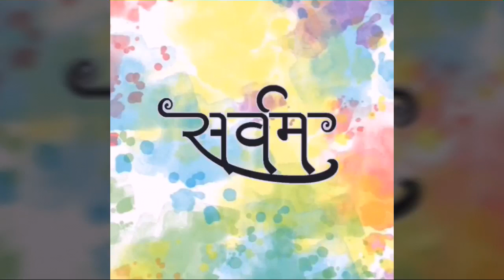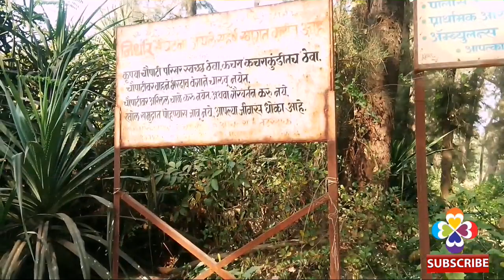तारापुर आणि चिंचणी समुद्र किनारा पालघर । स्वच्छ बीच। Tarapur and Chinchani Sea Palghar| Clean Beach.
प्रिय मित्रांनो,
     आज मी आपल्यासाठी पालघर जिल्ह्यातील तारापुर आणि चिंचणी या दोन गावांचा समुद्र किनारा अर्थातच बीच दाखवणार आहे.
     तारापुर आणि चिंचणी ही दोन गावे पालघर पासून दूर आहेत. हे गाव मुंबई पासून दूर असल्यामुळे येथे पर्यटक कमी येतात त्याचा फायदा असा की या बीच वर गर्दी फारच कमी असते त्यामुळे परिवारासह मोकळेपणाने पाण्यात डुंबता येते आणि हो येथील पाणी खूप स्वच्छ आहे. इथल्या पाण्यात कसल्याही प्रकारची घाण नाही.
    तुम्ही सहपरिवाराने येण्याचे 1 उत्तम ठिकाण आहे. तुम्ही 1का दिवसाचा टुर अरेंज करून येऊ शकता.

    व्हिडिओ पाहिल्यावर लाईक, शेयर आणि सबस्क्राईब करा आणि कॅमेन्ट बॉक्स मध्ये आपलं मत नक्की कळवा.

आपला हा व्हिडिओ आपल्या मित्र परिवाराला whats app द्वारे शेयर करा.

धन्यवाद,
N.K.VICHVEKAR VLOGS